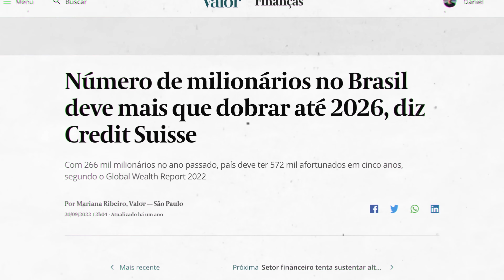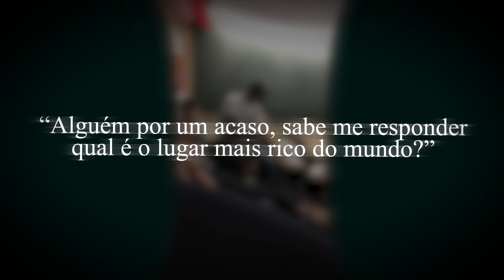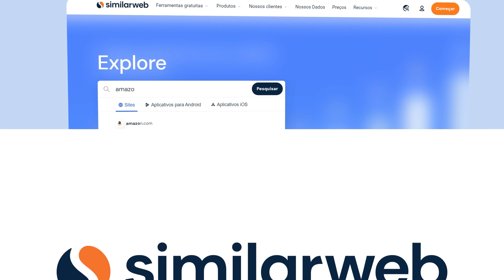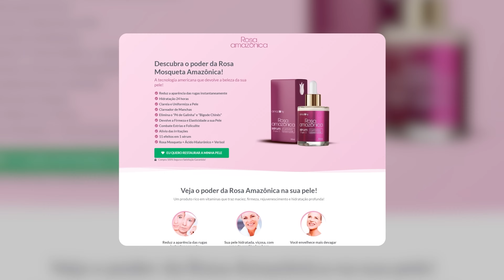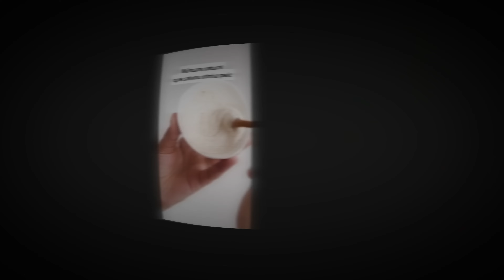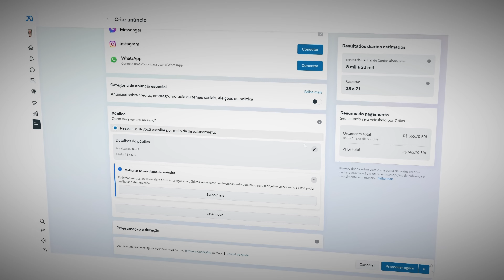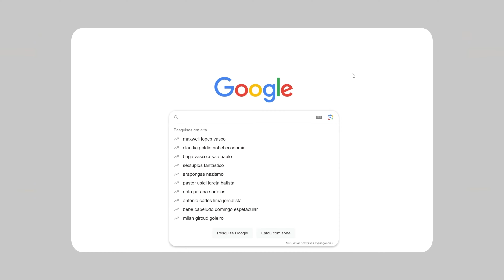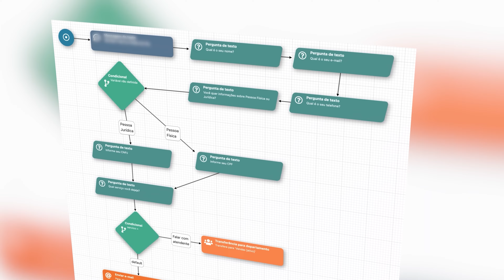MARKETING DIGITAL ｜ A MELHOR ESTRATÉGIA PRA ESCALAR O SEU NEGÓCIO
Olá seja bem vindo futuro milionário, postarei cortes dos vídeos do Penin todos os dias nesse canal, Então inscreva-se compartilhem com a família amigos etc, e ative as notificações para não perder Nenhum conteúdo novo. @penindaniel